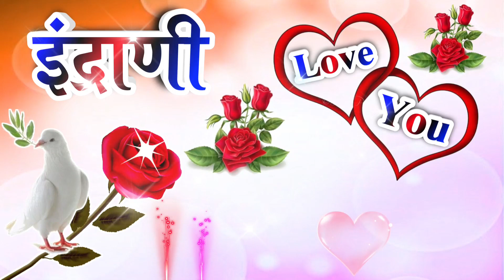इंद्राणी नाम कि लव शायरी🌹Indrani name shayari🌹Indrani name ringtone🌹Indrani ringtone🌹Indrani name